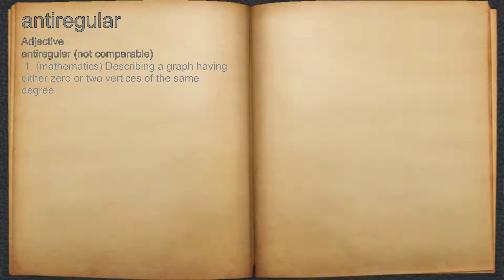What does antiregular mean?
A spoken definition of antiregular.

Intro Sound:
Typewriter - Tamskp